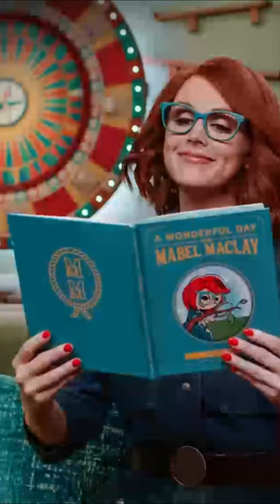Beautiful - Jeremy Boreing | Jordan Peterson